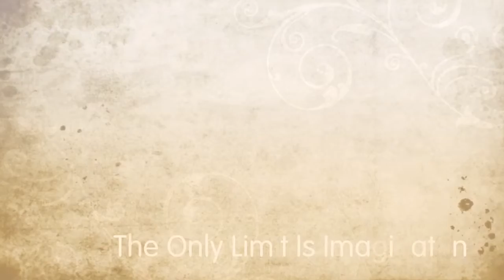Made in Fafunia